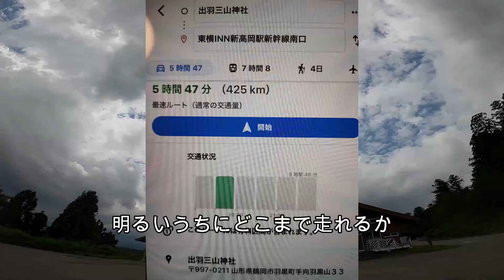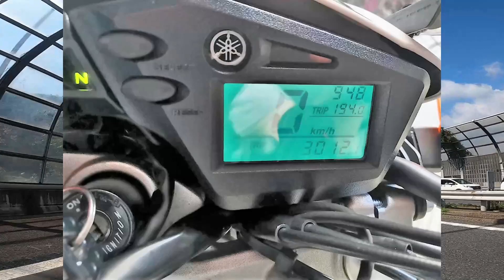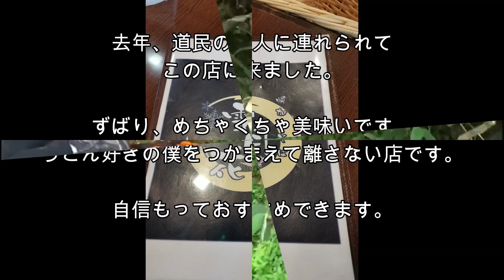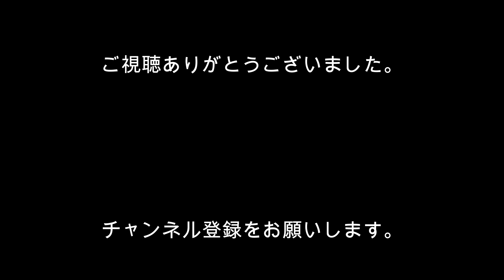【2020北海道ツーリング】⑦ Aug./13-14/2020 YAMAHA SEROW 250【モトブログ】#247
一緒に走っているような気分でご覧いただければ幸いです。
8月13日、
苫小牧東港から秋田港に着いたフェリーを降りて、
出羽三山神社に向かいます。
BikeJINラリー帳の最後のミッションに向かいました。
一気に大阪へ帰れそうにないので、
途中の富山県高岡市にあるビジホに向かいます。
翌朝大阪へ帰ることにしました。